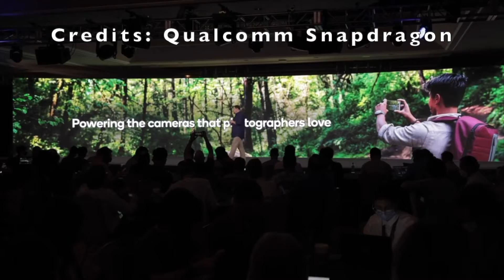Netflix Fest, Disney+ Day, Vivo Juara di Indonesia sampai masalah di New MBP 16" | DJ News #7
Yow Gaes, DJ News kali ini menyajikan berbagai macam berita menarik dari seluruh dunia. Mulai dari Netflix Japan Festival sampai dengan masalah di New MBP 16". Apa aja sih beritanya? Simak aja yuk langsung videonya!

Intro
Intro template by IsekaiFan

Outro
Outro template by Insane Outro